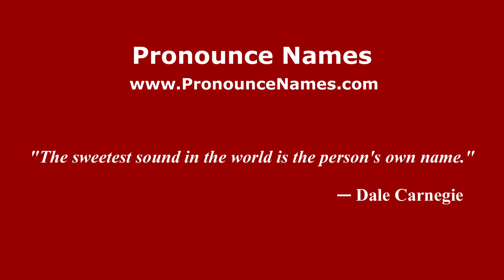How to pronounce Timor Barat (Indonesia/Indonesian) - PronounceNames.com